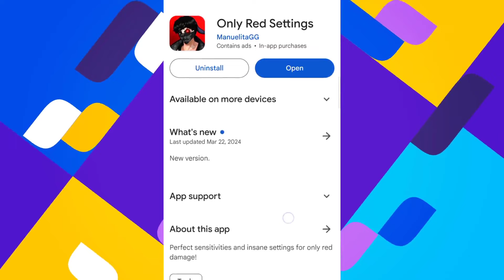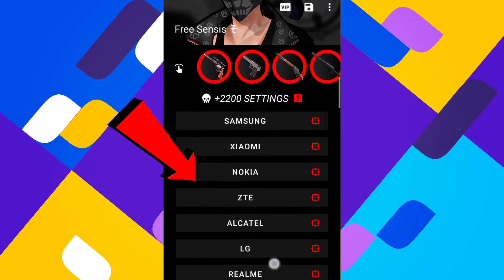⚠️100❌ 200✅ Sensitivity App | Find Your PERFECT SENSITIVITY After OB44 UPDATE | EP - 2 | Harsh78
Welcome to Harsh78

Free Fire Top Country
1.Garena Free Fire Indonesia Live
2.Garena Free Fire Brazil Live
3.Garena Free Fire Brasil Live
4.Garena Free Fire India Live
5.Garena Free Fire Singapore Live
6.Garena Free Fire Thailand Live